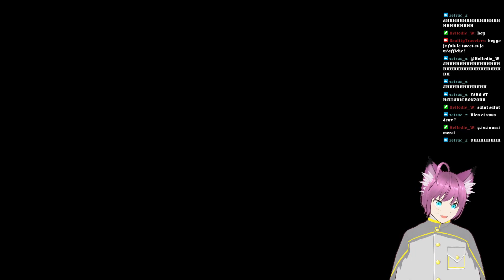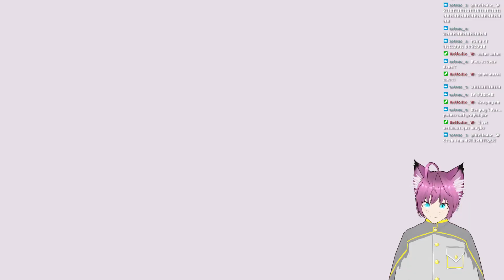Ysha - Joe's Diner